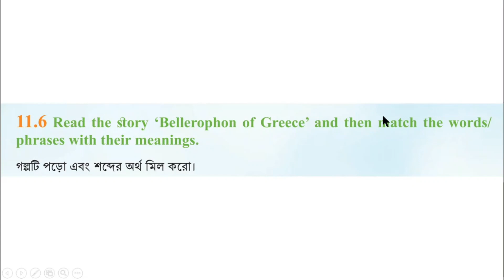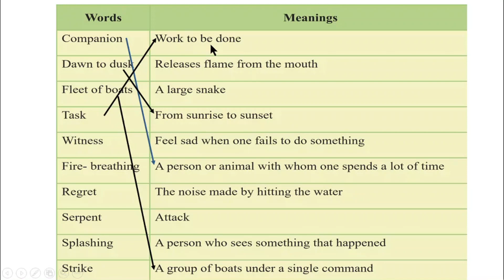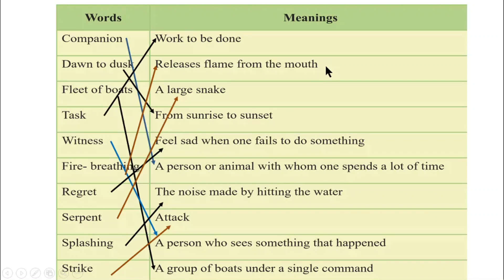ইংরেজি ৭ম শ্রেণি অধ্যায় ১১ লেসন ১১.৬, ভোকেবুলারি পৃষ্ঠা ১০৮, ইংরেজী ১ম পত্র ৭ম শ্রেণি,1 Hour School,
ইংরেজি ৭ম শ্রেণি অধ্যায় ১১ লেসন ১১.৬, ভোকেবুলারি পৃষ্ঠা ১০৮, ইংরেজী ১ম পত্র ৭ম শ্রেণি,1 Hour School, @1HourSchool